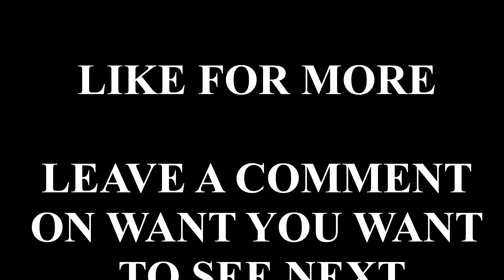14 Kills - 31K Damage | Naraka: Bladepoint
Nameless Gaming brings challenging Naraka: Bladepoint content in 4K!

Today I'm giving you a sneak peak of Naraka's intro movie and letting you know that I'll play this game and try my best in matches to bring cool content!